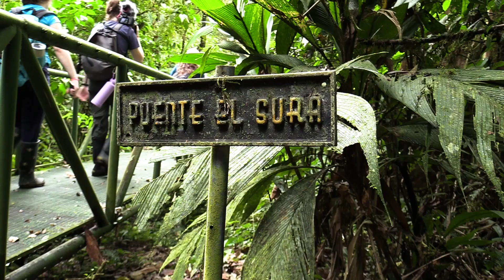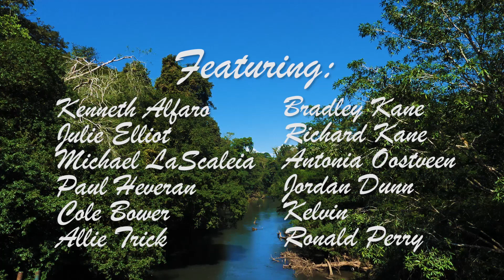La Selva Costa Rica Biological Station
Learn about the La Selva Biological Research Station in Costa Rica!